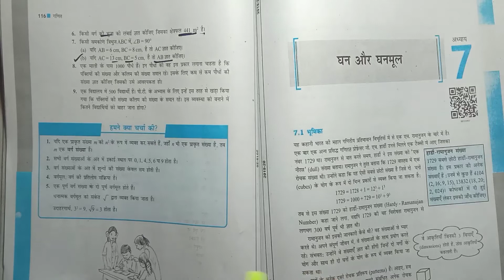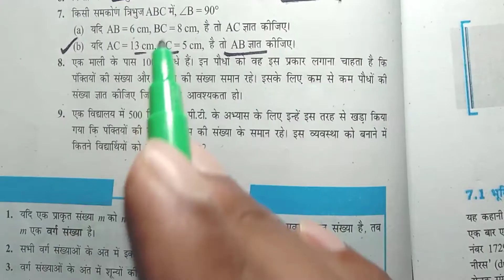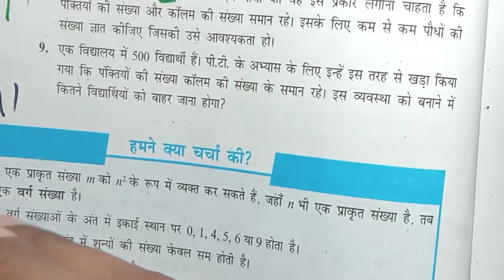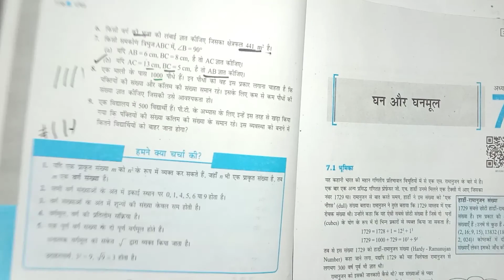Class- 8 maths प्रश्नावली6.4(Q8-9)/वर्ग और वर्गमूल/square & square root/square root tricks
qn.8-1000 पौधों को कैसे लगाऐं कि पंक्तियों की संख्या और कालम की संख्या बराबर हो??

varg or vargmool,
square root by dear sir,
class 8 square and square root,
square root in hindi,
class8 exercise 6.4 in hindi
class 8 6.4 question 9 and 10CLASS-8प्रश्नावली-6.4(Q.5)1825 में क्या जोडे़ कि संख्या पूर्ण वर्ग संख्या बन जाए?/square root trick,square root

kya jod de ki sankhya purn varg sankhya ban jaye,
varg or vargmool class8
class 8 chapter 6
chapter square and square root
class8 chapter 6 all question